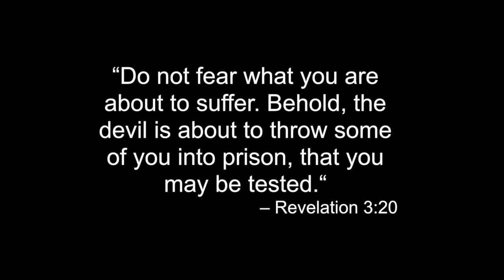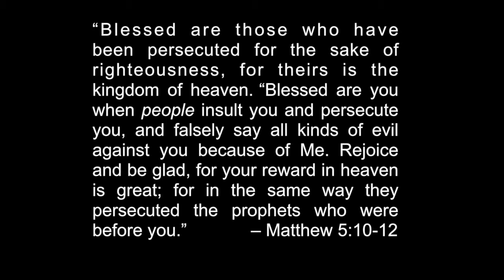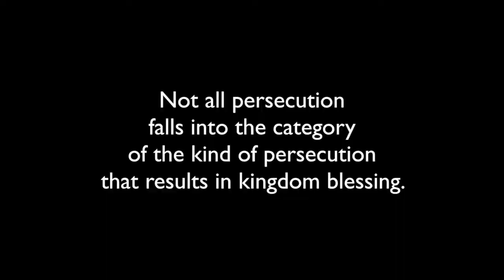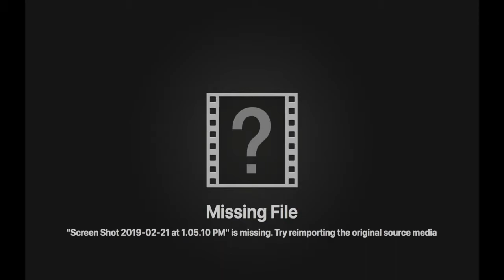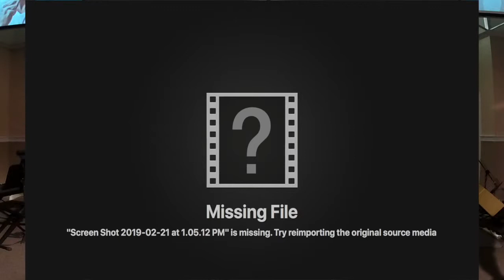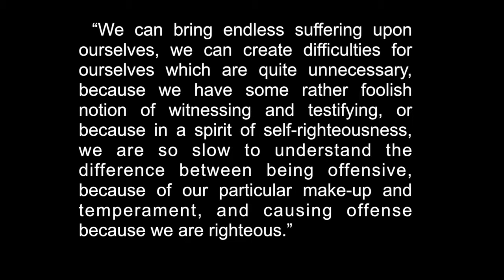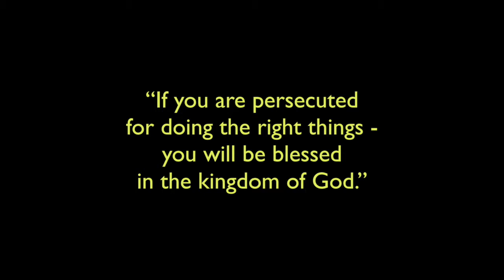Blessed Are The Persecuted (Part 1)